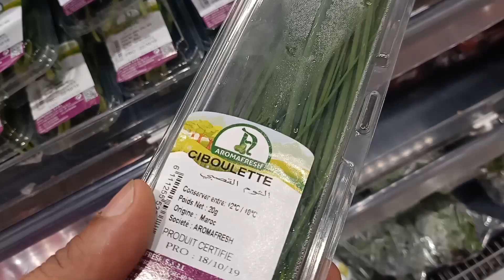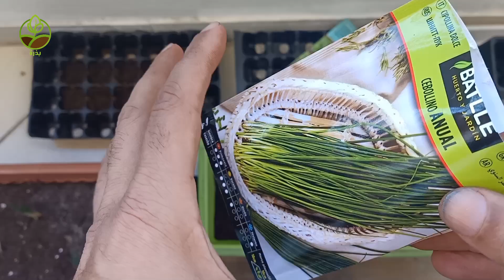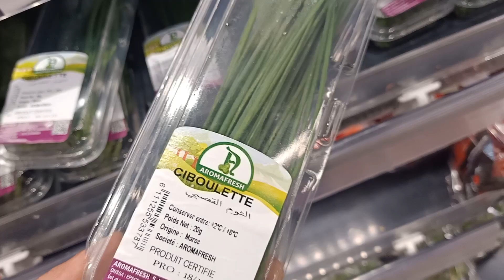زراعة الثوم المعمر او السيبوليت Ciboulette من البذور.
زراعة الثوم المعمر او الثوم القصبي (لا سيبوليت) من البذرة

يمكنك شراء لوازم الحديقة عبر الروابط التالية:
آلة البذر للاصص قابلة للتعديل: أقل من دولار

15 أصيص كرتون لزراعة الشتلات:

بخاخ الري 2لتر/3لتر :

100 وعاء بلاستيك 9 سم:

مقص تقليم:

                         🌱 للدعم🌱
للتبرع ماديا و دعم قناة بذرة عبر الباتريون:

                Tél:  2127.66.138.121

زراعه السيبوليت او الثوم المعمر  Ciboulette من البذور.